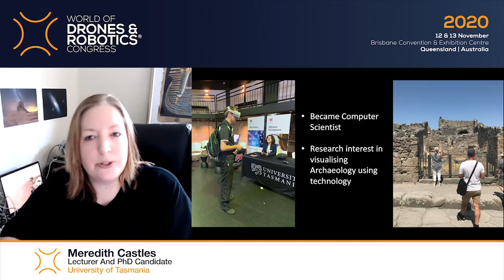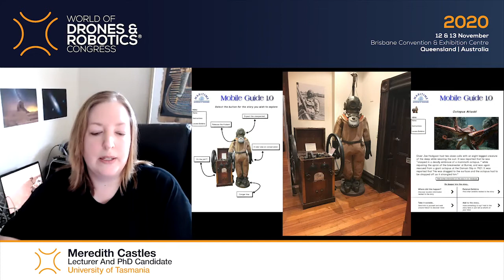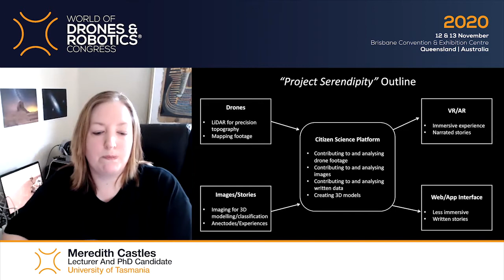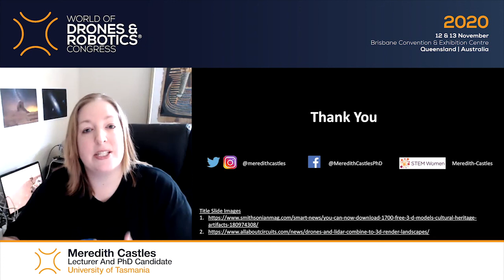Techno Archaeology: 3D Immersive History Using Drones presented by Meredith Castles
Meredith will take you on a journey into the past using techniques from the future!

Education Workshop Content from 2020's World of Drones and Robotics Congress.